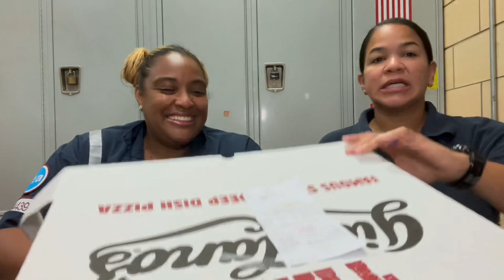Giordano’s Pizza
Anyone else taking flights? I have a few coming up and can’t wait! Do you plan your whole itinerary? Pros and Cons of going with groups of people? Do you over pack? Run late for flights. I know I have, lol! Grab some food and join the convo. As also, enjoy your weekend.